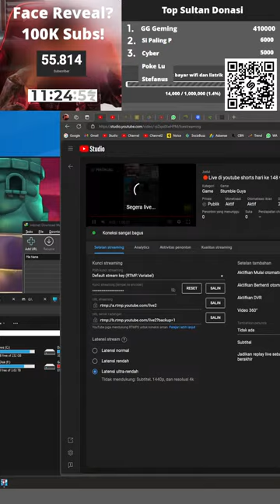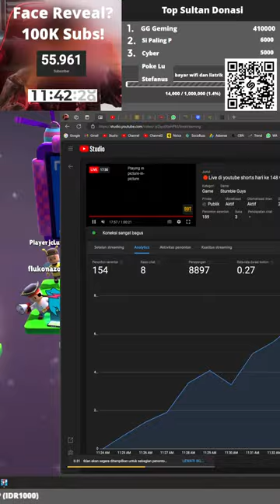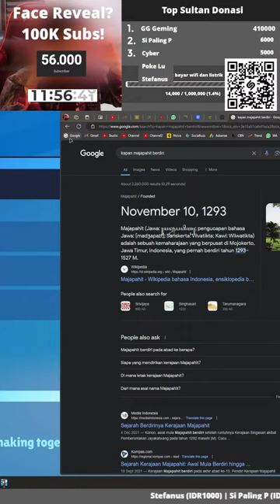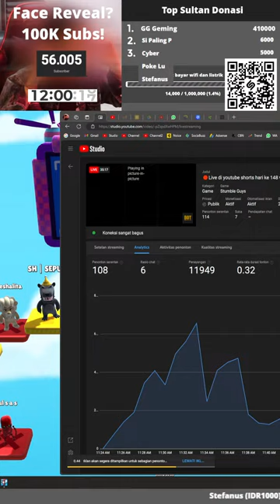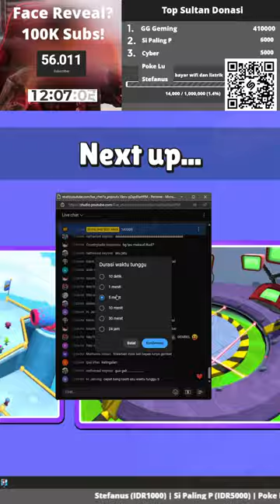Live di youtube shorts hari ke 148 v2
Sekarang live stream setiap hari, semoga konsisten!